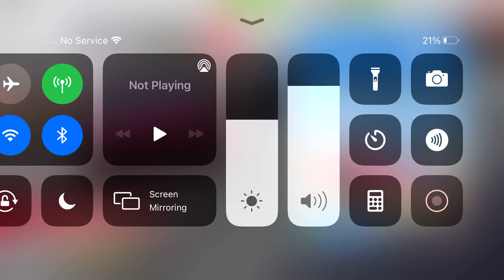GT Racing 2 experience on the iPhone 8 Plus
It feels smooth